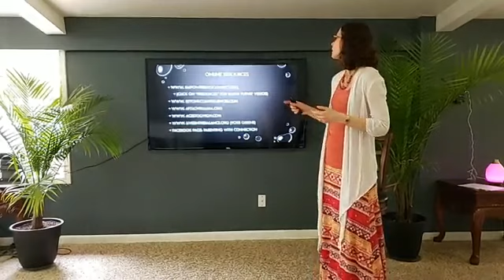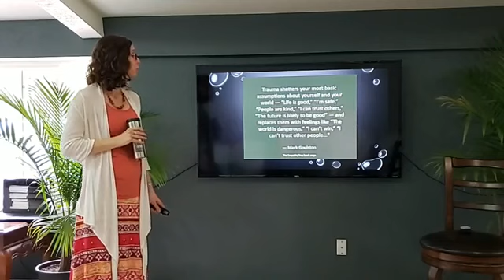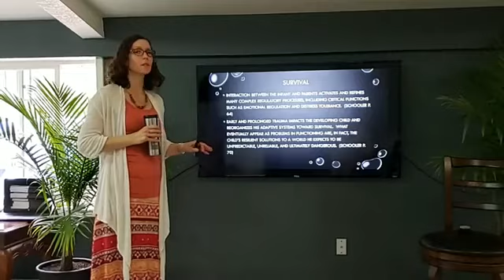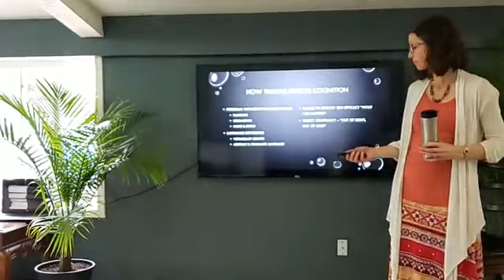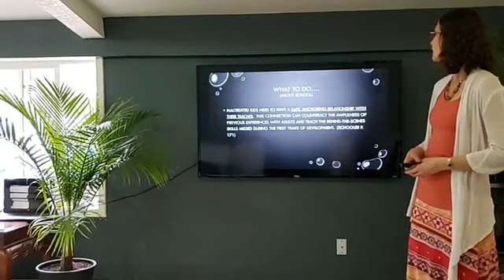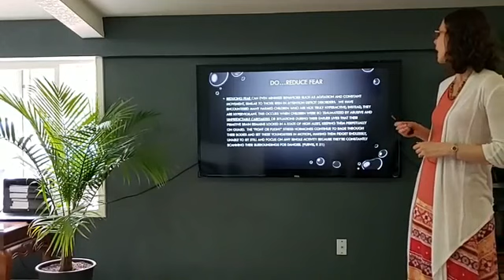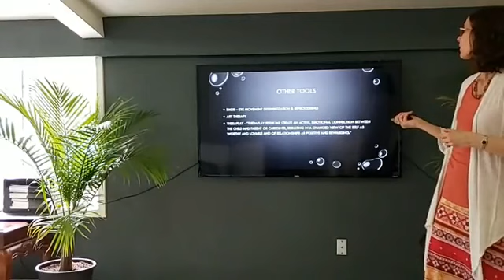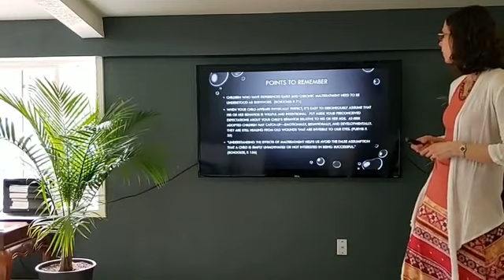Transforming Trauma, Part 1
Do you know someone who:
* Has survived a traumatic event?
* Has experienced abuse, neglect, foster care, or adoption?
* Struggles with overwhelming emotions?
This 2 part series will help you identify and understand the effects of trauma in children.  It will give you some practical tools in helping others who have experienced trauma.

This workshop was given by Psalm 40.